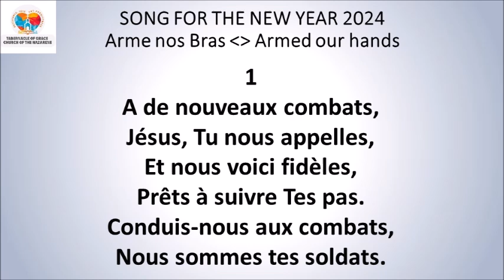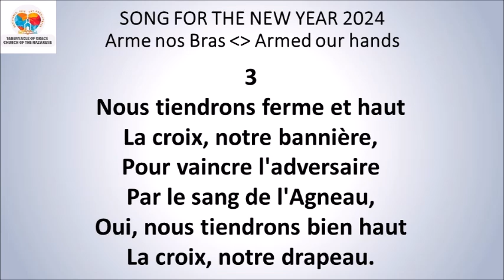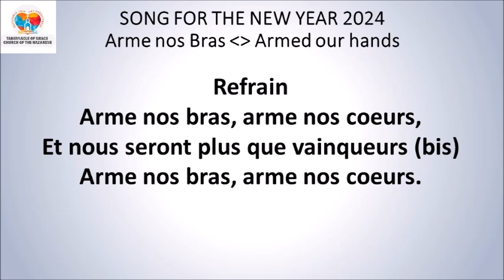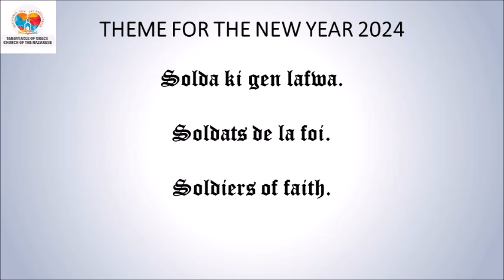DEVOSYON ASWÈ / EVENING DEVOTIONAL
DEVOSYON ASWÈ
AN KREYÒL 2zyèm Sezon 2024
Fr. Bongot Rodney

*🇺🇸Jenèz 12:2🇺🇸*
M'ap ba ou anpil pitit pitit. Y'a tounen yon gwo nasyon. m'a beni ou. Y'a nonmen non ou toupatou; w'a sèvi yon benediksyon pou tout moun.
*Panse jounen an:* Nasyon ki obeyi Seyè a ap yon referans sou late pou tout lòt nasyon.